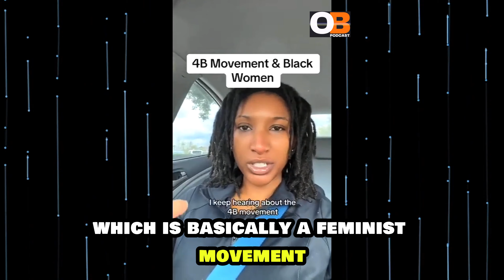Black Women Are Saying The 4B Movement Will Destroy The Black Community?